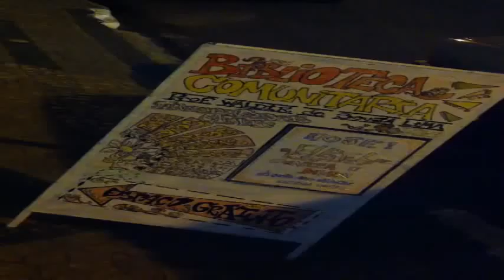TurneAbel - Episódio 8 - Itu/SP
8º episódio da série de vídeos de cobertura sobre a Turnê Abel Contra o Muro. Dessa vez a sessão foi em Itu e o debate bem mais amplo.